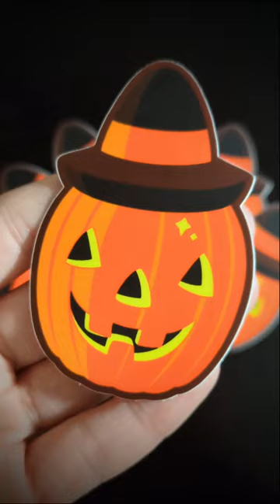Witchy Jack-o'-lantern Stickers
Our new Witchy Jack design is here! Celebrate your love trick-or-treat night all year with this nostalgic jack-o'-lantern wearing a cute little witch hat. This illustration is inspired by retro blow mold pumpkins. Designed by Liz Masters for Lizzie M Press, it is the perfect way to sprinkle spooky charm on your everyday items!